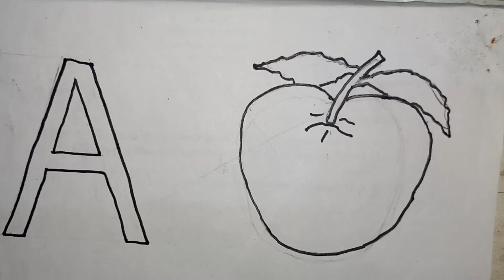a for apple,apple painting,apple paint,painting,a for apple colour, colour,lalolalo kids tv